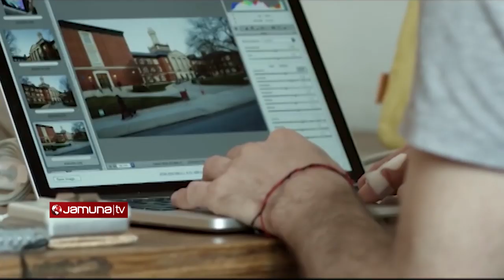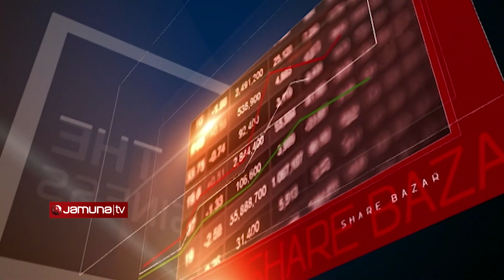Corporate trend | The Business | EP 55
G M Kamrul Hasan
President, Bangladesh Corporate Forum
CEO, Igloo Group